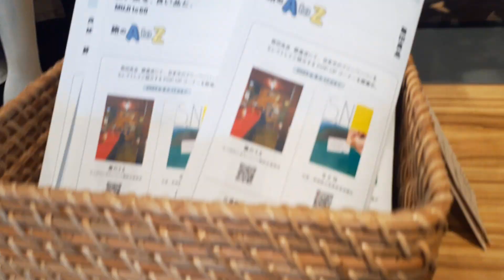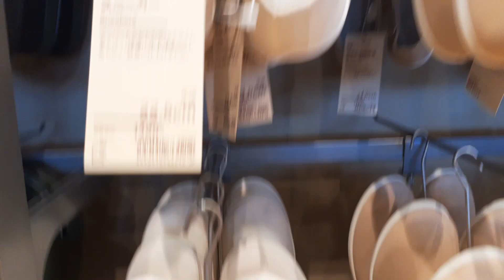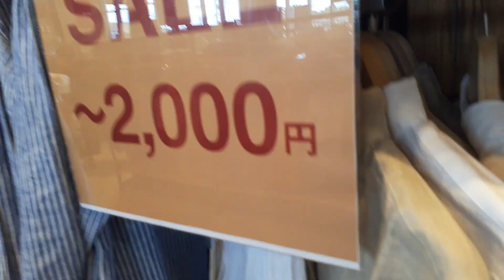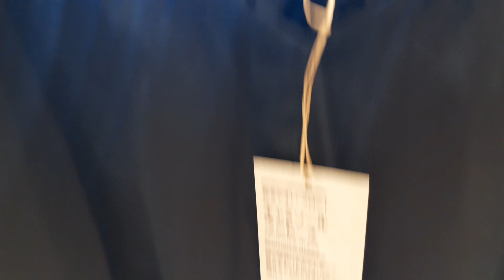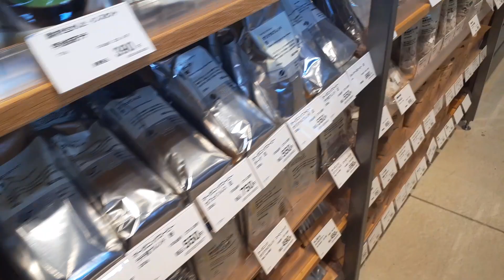無印良品 ぶらぶら🚶‍♀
夏の無印良品　ぶらぶら🚶‍♀

ショート動画ではなく普通の動画にしてみました。